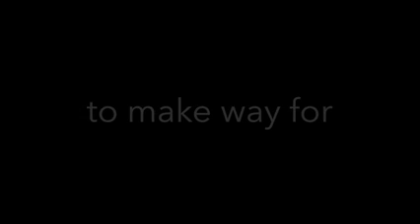AAP Volunteers protesting for Lokayukta Bhaskar Rao's resignation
AAP Karnataka is the only Political Party to do Picketing "ಮನೆ ಮುತ್ತಿಗೆ" of Lokayukta Bhaskar Rao's Residence demanding his resignation.